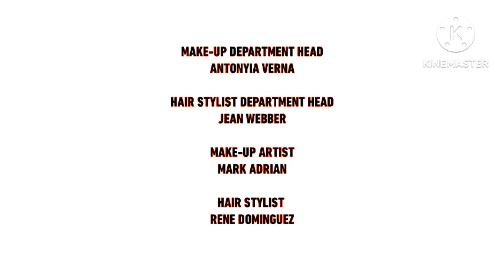Big Time Rush Lost Episode End Credits (My Version)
(For @SuperSailorNightstorm)

(Not Gonna Lie Nightstorm. I TOTALLY REMEMBER THIS BADASS SHOW!)